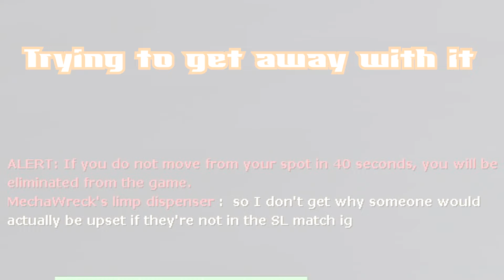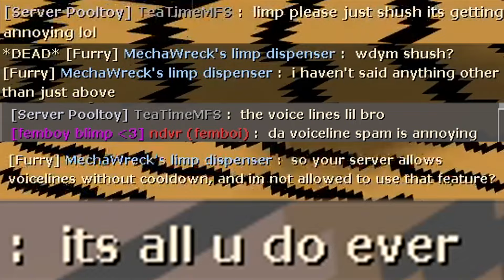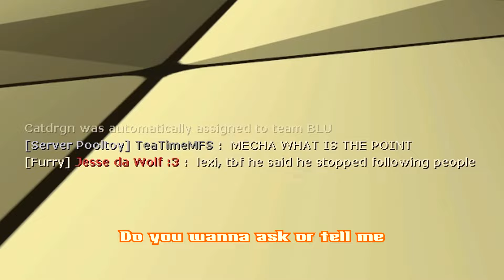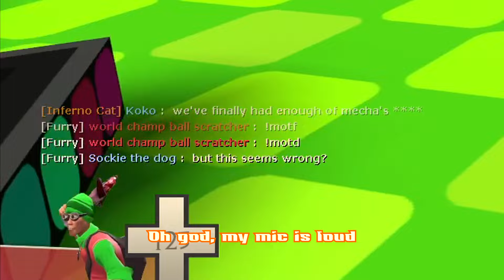Dispensermaxxing on Community Servers: Episode Three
I can't believe I still need a dispenser here!

Legend of Zelda:  Ocarina of Time - Inside a House
Super Mario Odyssey - Bonneton
Kirby's Return to Dreamworld - Magalor, the Far-Flung Traveler
Kirby's Return to Dreamworld - Crystal Dungeons
Rayman Legends - Fiesta de las Animas
Rayman Legends - Living Dead Party
Donkey Kong Country Returns - Bonus Room Blitz Returns
Super Mario 64 - Merry-Go-Round
Donkey Kong Country Returns - World Map Beach